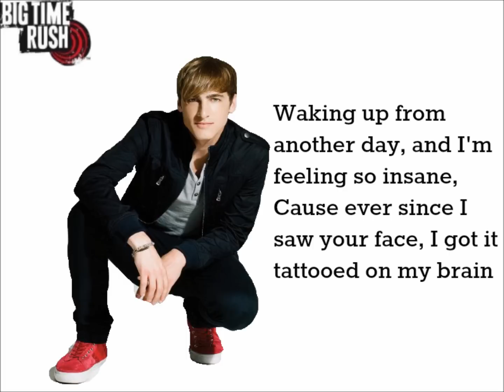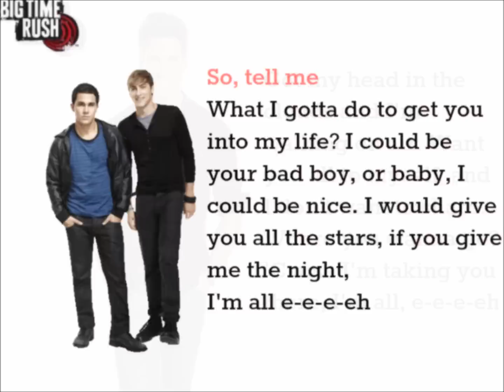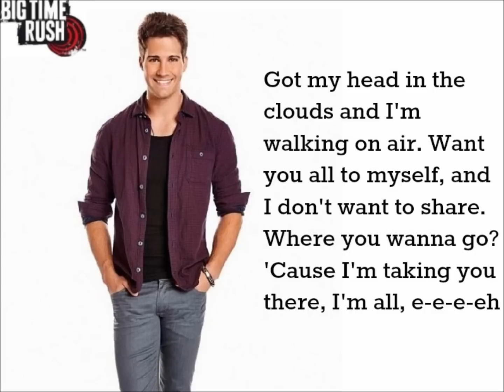Big Time Rush - Song for You feat. Karmin w/ lyrics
Song for You by Big Time Rush featuring Karmin